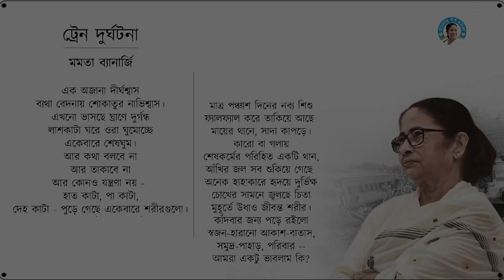Didi's Condolence for the victims of Odisha train accident | Mamata Banerjee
ওড়িশা ট্রেন দুর্ঘটনাগ্রস্তদের পাশে থেকে, মানুষের আর্তনাদে বিহ্বল দিদির সাহায্যের কিছু মুহূর্ত।

Bewildered by the cries of people, Didi stood by the Odisha train accident victims. Here are some glimpses.